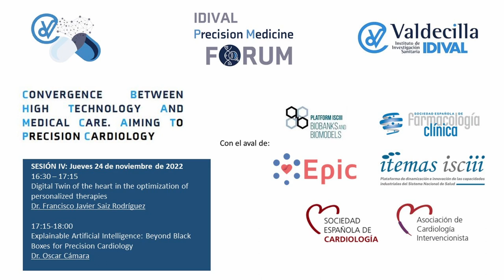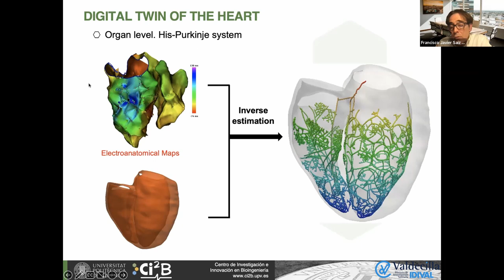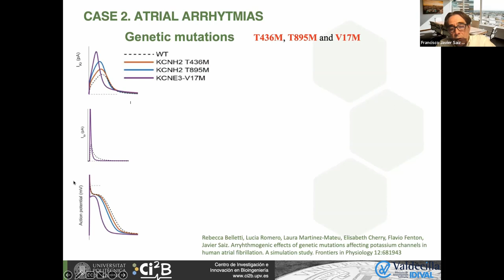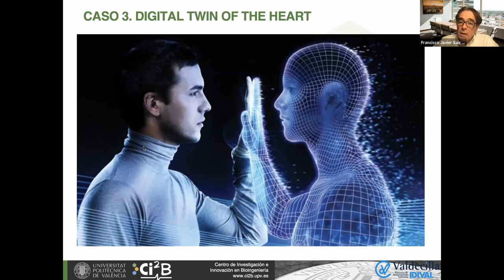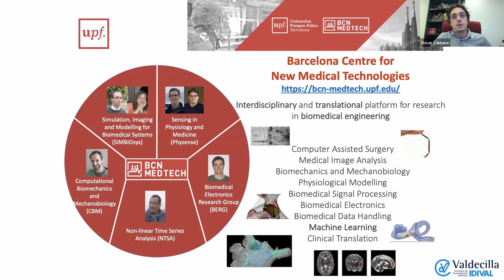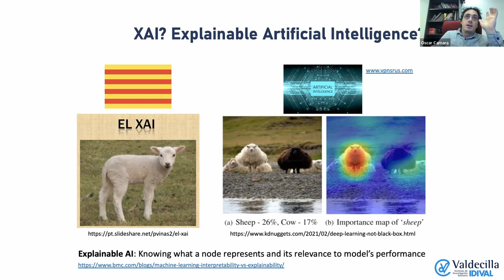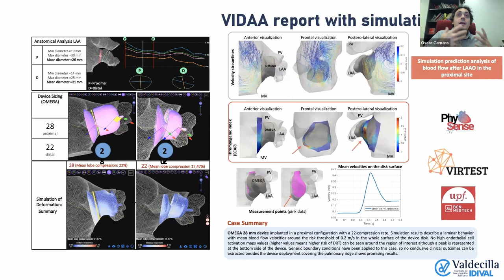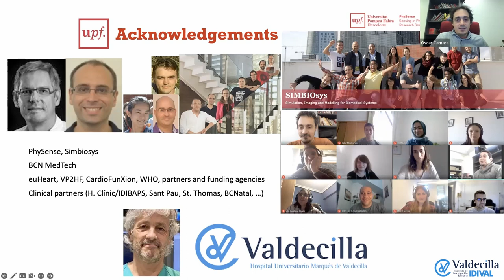Foro-Convergence between High Technology and Medical Care. Aiming to Precision Cardiology- Sesión IV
Sesión 4.1 Digital Twin of the heart in the optimization of personalized therapies
Ponente: Francisco Javier Saiz Rodríguez
Sesión 4.2 Explainable Artificial Intelligence: Beyond Black Boxes for Precision Cardiology
Ponente: Óscar Cámara